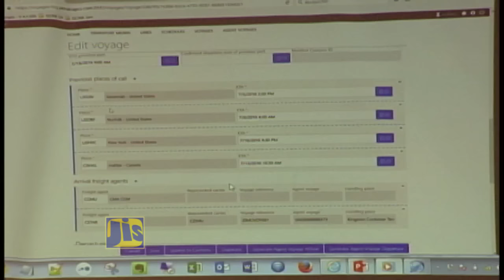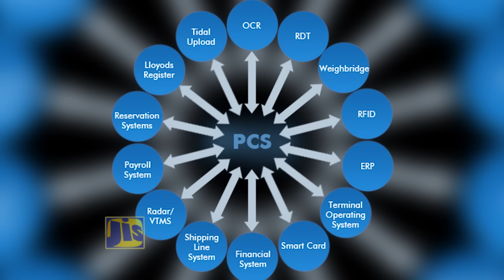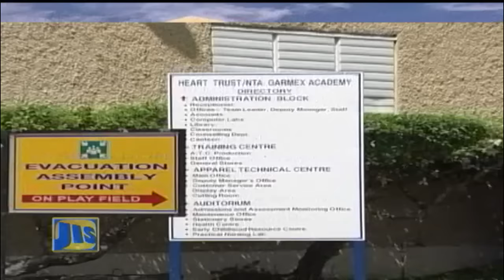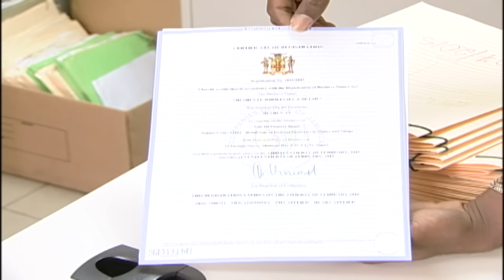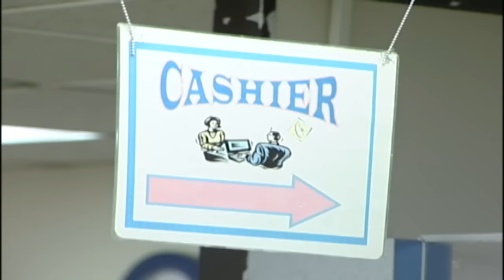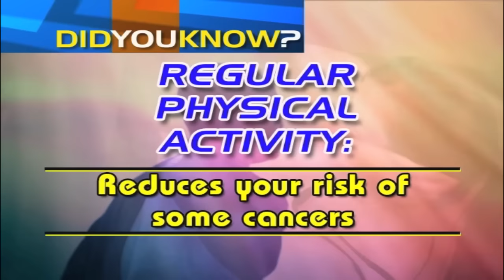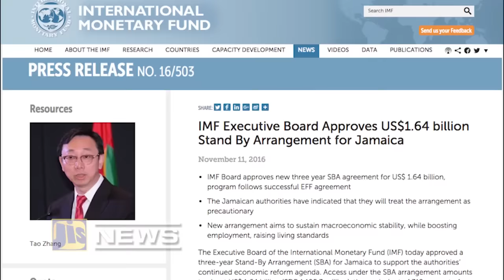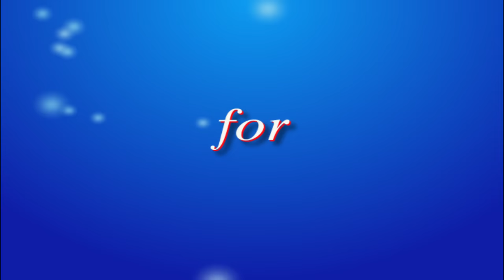Jamaica Magazine - November 19, 2016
The avoidance of distractive and destructive influences is a test of one’s mettle and control in the race of life.
But it’s what we must do, by developing good decision making and problem solving skills, and inspiring our thoughts and actions by high ideals.
On the pages, a look at how information and communications technology is bringing efficiency at our air and sea ports.
Plus, Where to look for help as you ignite your entrepreneurial spirit.

58A Half Way Tree Road, Kingston 10
Jamaica, W.I.